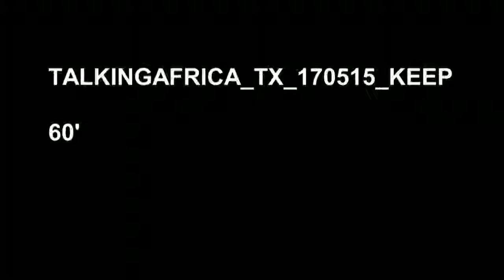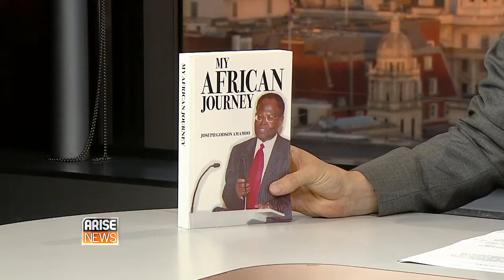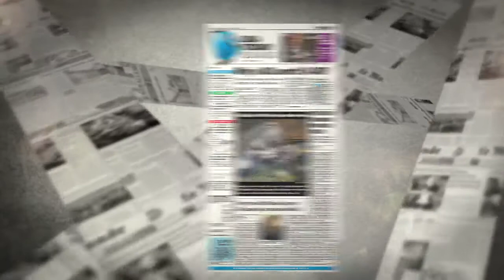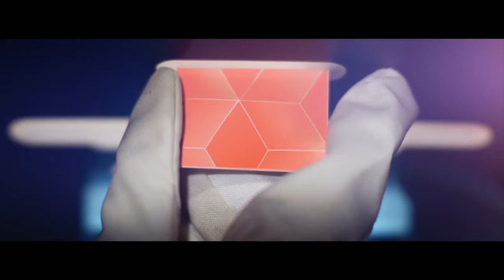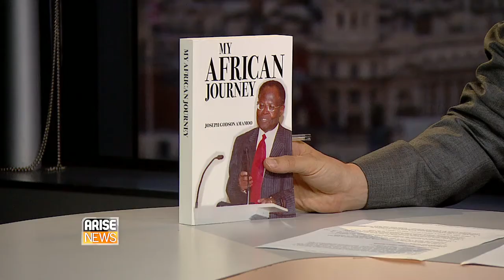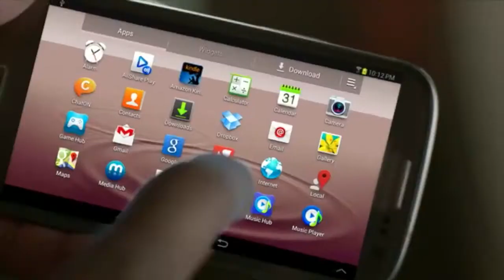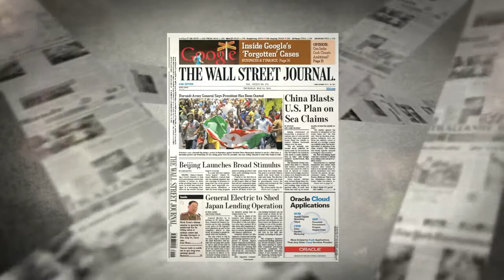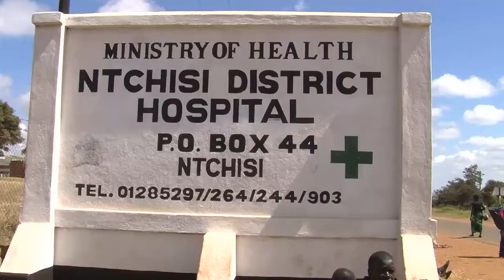Talking Africa Arise News 17 May 2015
An in-depth interview with Joseph Godson Amamoo, author of "My African Journey" followed by a discussion with Temitope Olodo and Douglas Pollyn on the latest stories happening in Africa.